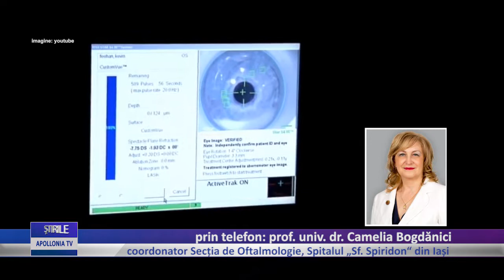Doua transplanturi de cornee realizate cu succes la Iasi